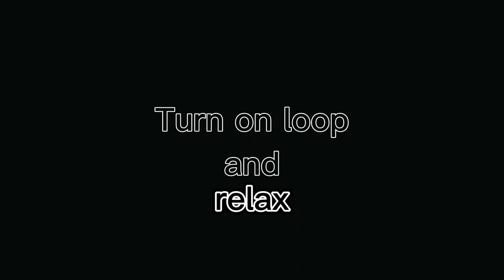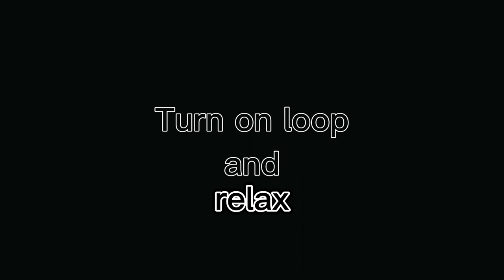Relaxing Rain sounds with Black Screen (Turn on Loop)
Don't worry if anyone is from my channel

I am not switching to relaxing videos

This is just an experiment

Thanks for relaxing

Hint: Turn on Loop in the video settings to listen for ever.